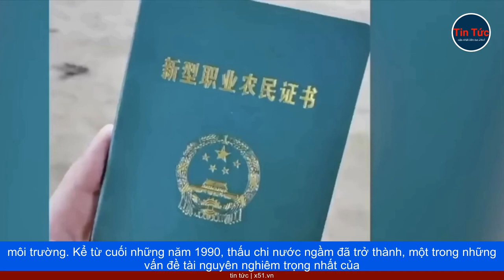SẢN XUẤT LÚA GẠO TRUNG QUỐC ĐỐI MẶT VỚI VIỆC GIẢM SẢN LƯỢNG DO THỜI TIẾT CỰC ĐOAN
Thiên tai ở Trung Quốc đang gây lo ngại, sẽ ảnh hưởng nghiêm trọng đến sản lượng lương thực của nước này, từ đó tác động lây lan, ra thị trường toàn cầu, trong bối cảnh Ấn Độ cấm xuất khẩu gạo non-basmati, đẩy giá gạo thế giới vọt lên mức cao nhất 15 năm.